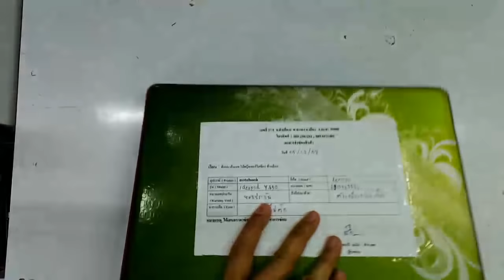Lenovo Y450 laptop take apart/disassemble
วิธีการแกะโน้ตบุ๊ค Lenovo Y450 (แกะเอาบอร์ด)